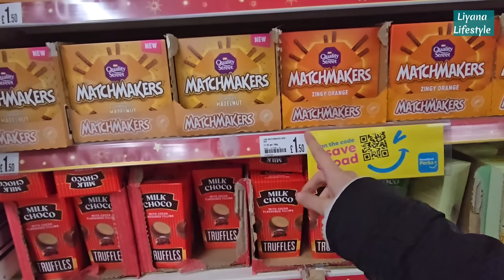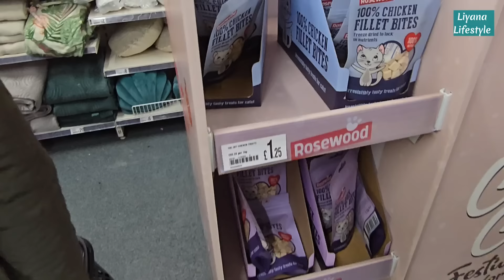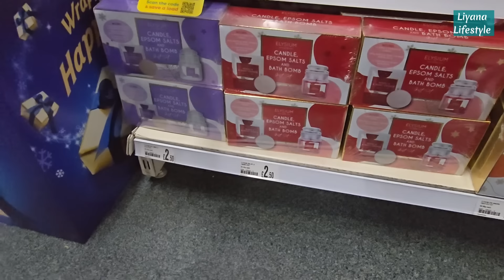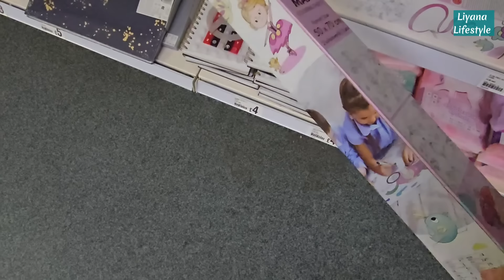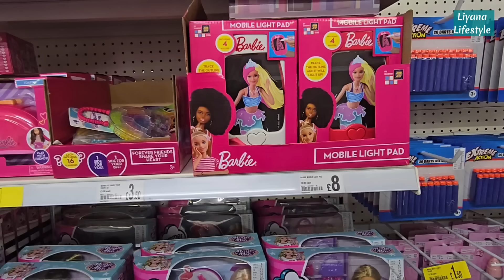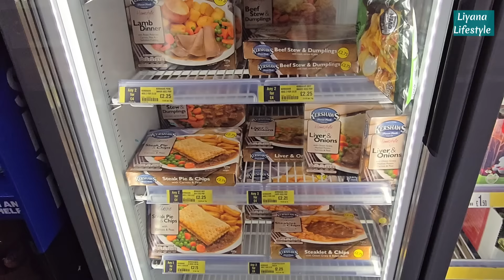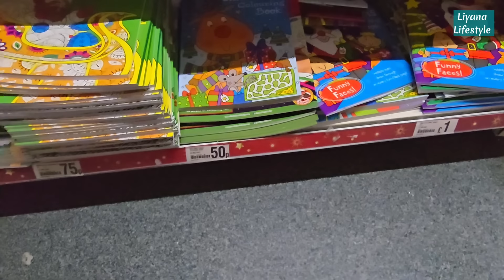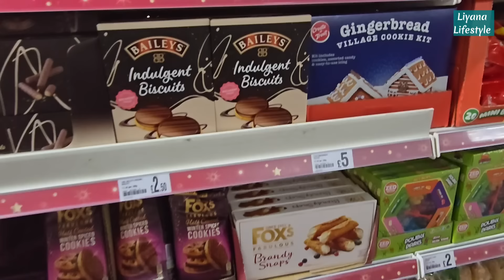POUNDLAND CHRISTMAS 2024 🥳 Shop With Me ✨️ALL NEW IN & SALE 🎀 Home, Gifts, Decor, Pepco Clothes 🥰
NEW IN ! LET'S SEE  SOME HOME BARGAINS IN POUNDLAND FOR 2024!  SHOP WITH ME . COME SHOPPING WITH ME- ONLINE VIRTUAL STORE WALK THROUGH WITH PRICES! Bargains finds from homeware, kitchen / kitchenware, home, decor, Christmas gifts, decorations, Poundland perks , food, pets & more! UK haul / vlog plus a toy sale, reductions and offers on pets, party & frozen foods.

Thank you for your support- I truly appreciate it, it helps me to keep doing what I'm doing.
Love,
Liyana